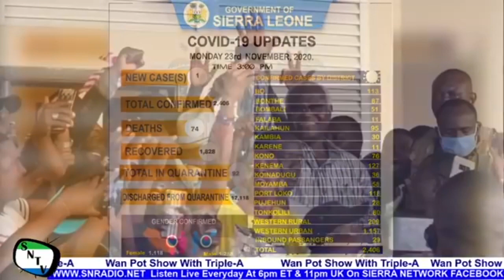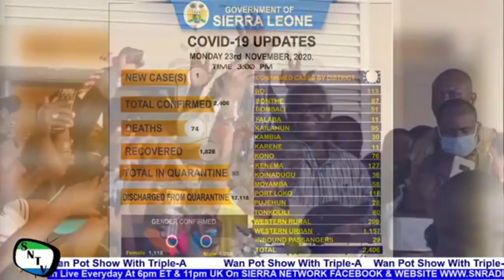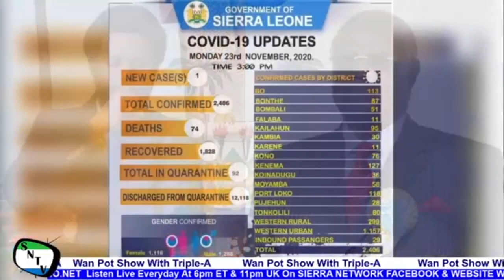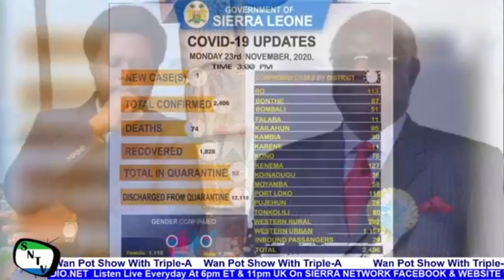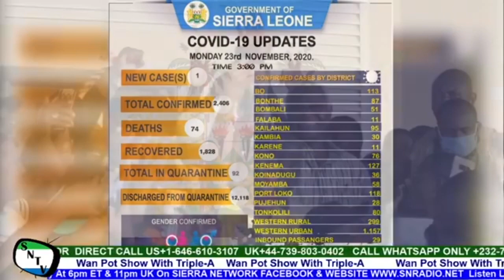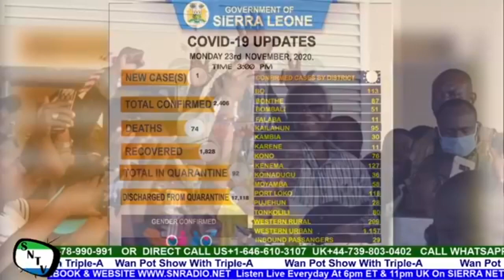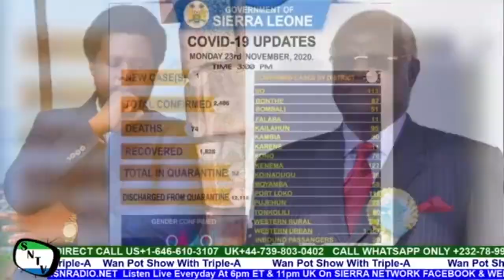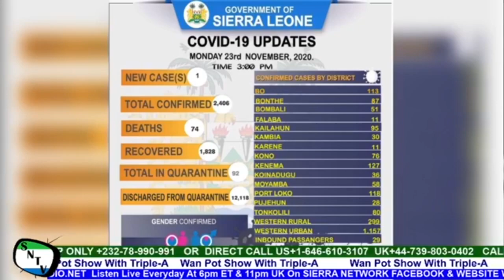ACC Concludes Day 1 Of Former President Koroma’s Interview - Sierra Network Wan Pot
ACC Concludes Day 1 Of Former President Koroma’s Interview, This program is aired Live Everyday on Sierra Network Radio Website and Sierra Network Facebook Page at 5pm ET and 10pm UK